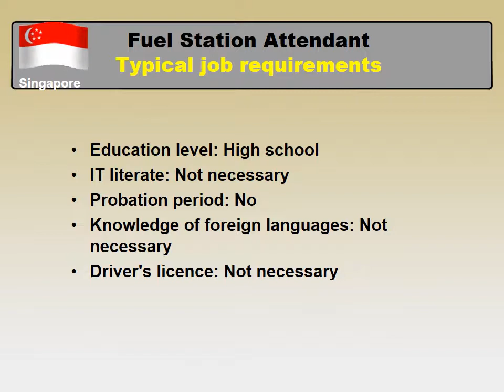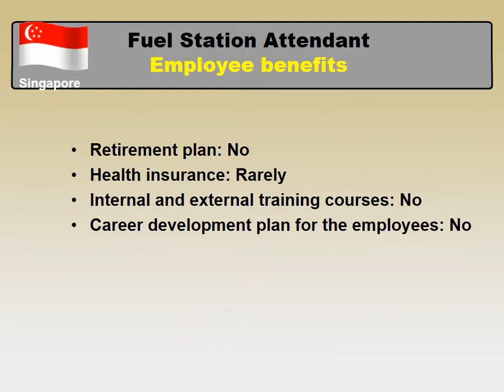Fuel station Attendant Salary in Singapore - Jobs and Salaries in Singapore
What salary does Fuel station Attendant earn in Singapore?
How to find a job as Fuel station Attendant in Singapore?

Average wage in Singapore and Average wage for Fuel station Attendant in Singapore comparison.

The most common companies in Singapore to find a job
Typical job requirements for Fuel station Attendant in Singapore
Working hours and annual paid leave in Singapore
Benefits package for a Fuel station Attendant in Singapore
Employment types for a profession - Fuel station Attendant